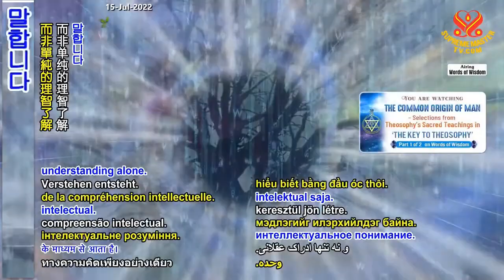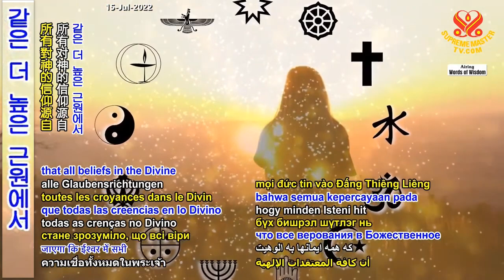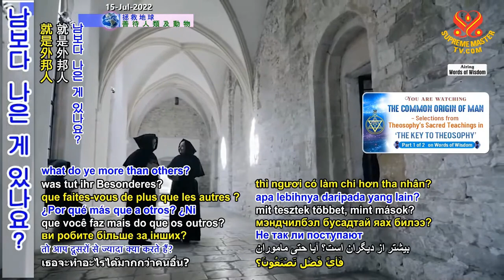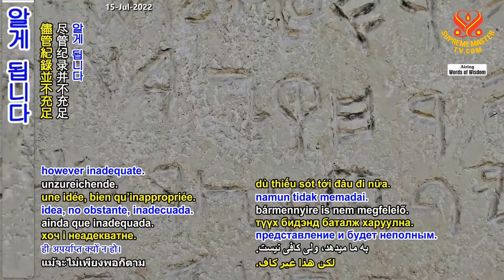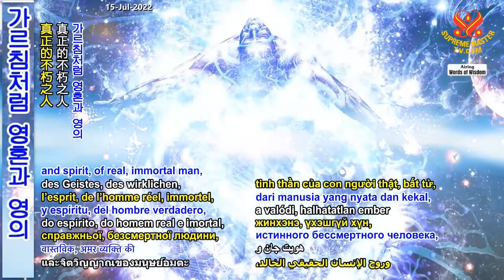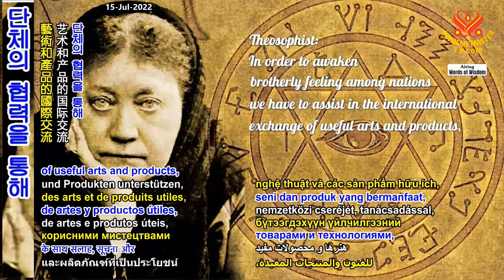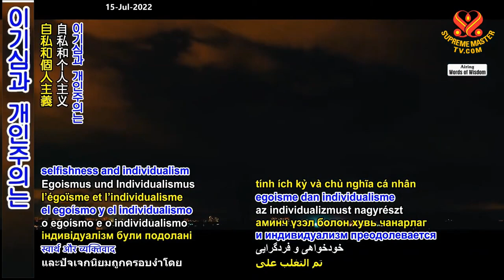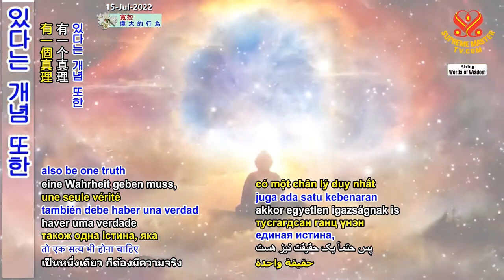( P.1/2 ) Nguồn Gốc Chung Của Con Người - Lựa Chọn Từ Những Lời Dạy Thiêng Liêng Của Thông Thiên Học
( P.1/2 ) Nguồn Gốc Chung Của Con Người - Lựa Chọn Từ Những Lời Dạy Thiêng Liêng Của Thông Thiên Học - Hội Quốc Tế Thanh Hải Vô Thượng Sư